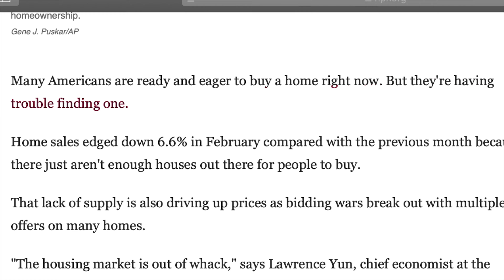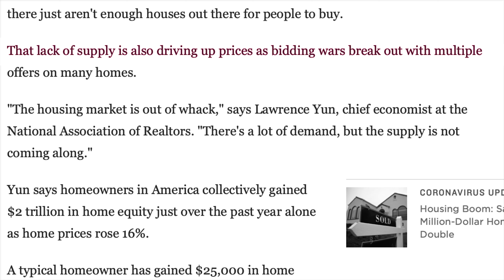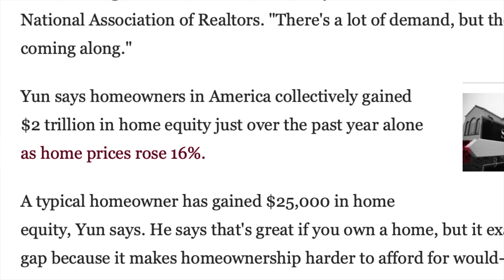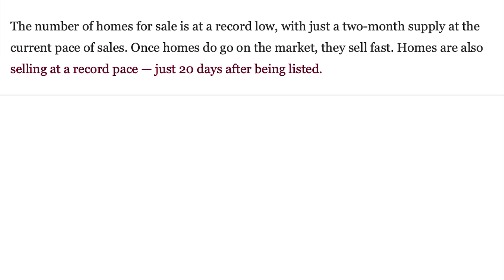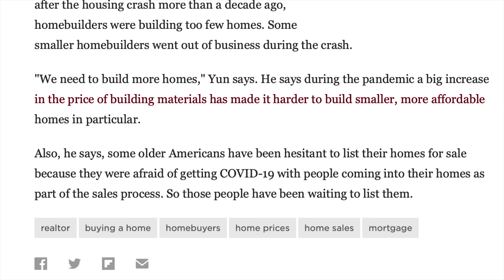Massive Housing Crash Ahead!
The housing crashing is it here? We talk about the housing market and what is driving this demand in home values. We also discuss the housing market crash as it stands today and what to expect in the future.